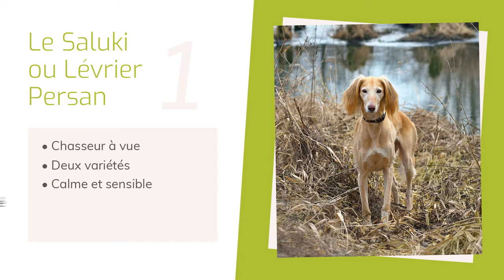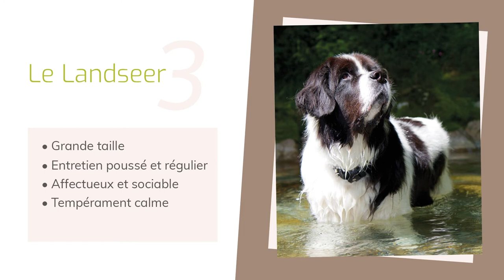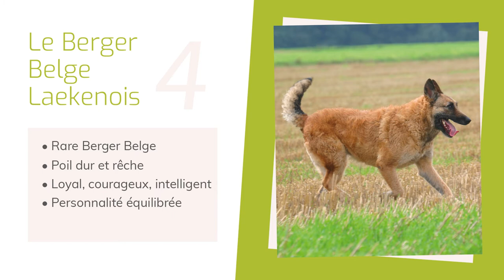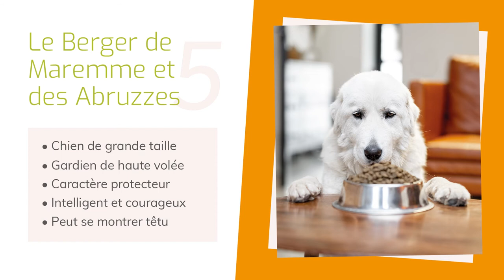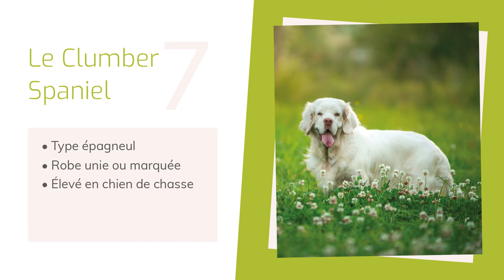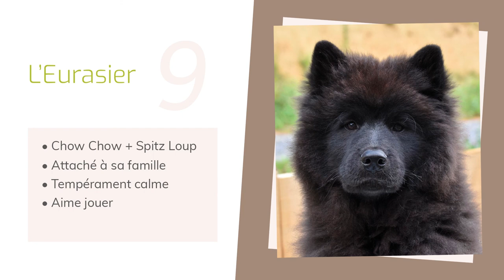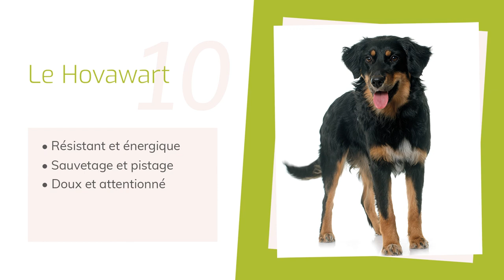10 RACES DE CHIENS MECONNUES ET ATTACHANTES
Connaissiez-vous l’Eurasier, le Clumber Spaniel ou encore le Chien de Canaan ? Il s’agit là de quelques unes des races de chiens les moins connues et les moins populaires, parmi les centaines reconnues à titre définitif par la FCI (Fédération Cynologique Internationale).

Ces canidés méritent pourtant qu’on en sache un petit peu plus à leur sujet, parce qu’ils ont de multiples qualités tant sur le plan de la personnalité et du comportement, que sur celui physique. Ces chiens possèdent également des aptitudes à faire valoir aussi bien en tant que compagnons et membres de la famille, que comme partenaires de travail.

En règle générale, ces races sont plus « confidentielles » que les autres, dans la mesure où le nombre de naissances enregistré chaque année n’a rien à avoir avec celui qui est de mise avec des variétés canines plus courantes, comme le Berger Allemand, le Labrador-Retriever ou le Yorskhire Terrier, par exemple.

Des éleveurs passionnés s’emploient à préserver ces races de chiens et à les faire connaître, soit par le contact direct avec les personnes intéressées, soit par l’intermédiaire des sites web de leurs élevages ou des réseaux sociaux. On peut aussi en trouver quelques uns dans des refuges, mais cela est plutôt rare, justement parce que ces animaux ne sont eux-mêmes présents qu’en nombres très réduits.

La possibilité de l’abandon, de l’incompréhension ou de la méconnaissance du chien par le maître, de la perte (auquel cas son identification doit permettre, tôt ou tard, de le rendre à son propriétaire) ou de tout autre incident amenant un animal au refuge n’est jamais à écarter totalement de toutes les manières, et ce, quelle que soit la race.

Certains de ces chiens présentent un aspect assez singulier, ce qui contribue d’ailleurs aussi à l’attrait que l’on peut avoir à leur égard, ainsi qu’à l’envie et la curiosité de s’informer à leur propos.

Nous vous présentons donc, à travers cette vidéo, 10 races de chiens dont vous n’aviez probablement jamais entendu parler.

Tous nos conseils, fiches races et actualités à parcourir sur notre